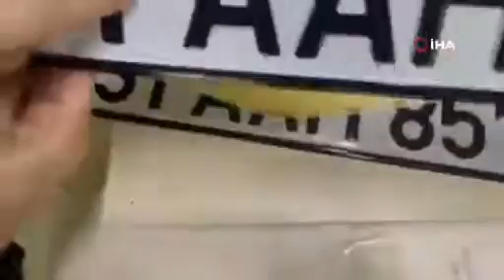63 ilde gerçekleştirilen operasyonlarda 302 şüpheli şahıs yakalandı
İçişleri Bakanı Ali Yerlikaya, mali suç örgütlerine yönelik 63 ilde gerçekleştirilen ’Kafes-22 Operasyonları’nda 302 şüpheli şahsın yakalandığını açıkladı.

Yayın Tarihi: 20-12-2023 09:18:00